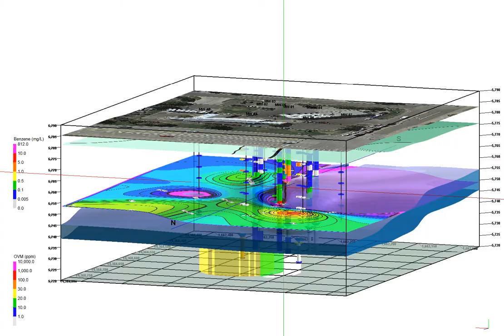Perched GW Shallow BR Aquitard Continuous Aquifer Grid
3D Hydrogeologic conceptual model to support a contaminant release site characterization